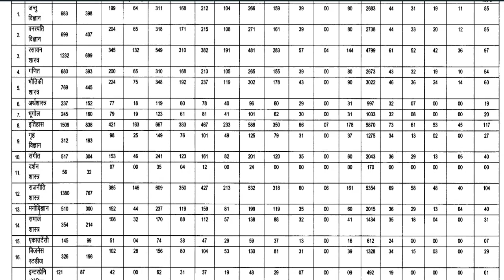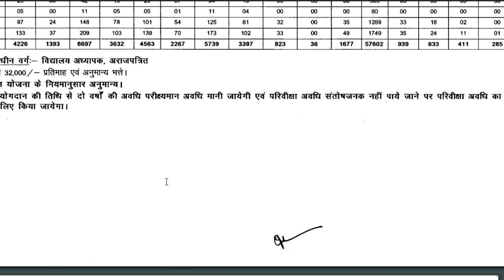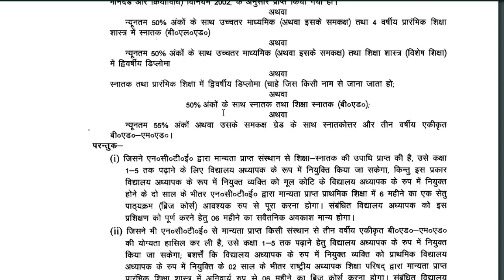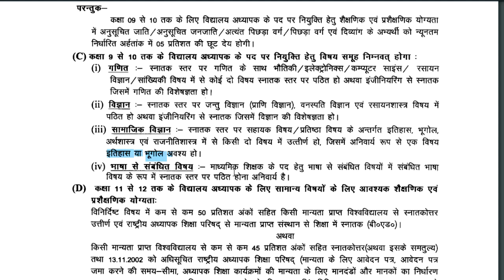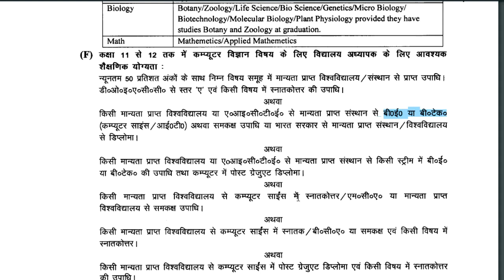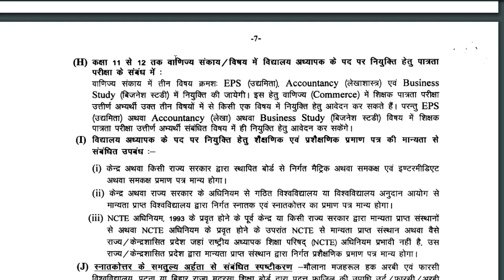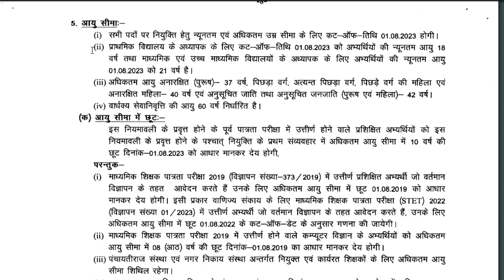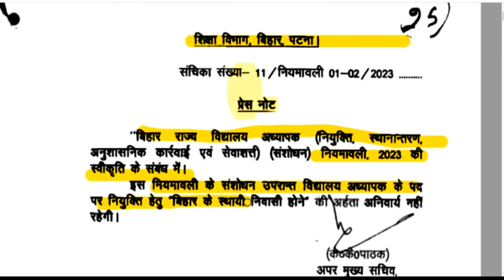1 लाख 70 हजार सरकारी परमानेंट शिक्षक भर्ती मे अब बाहर राज्यों से भी कर सकते APPLY | gov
1 लाख 70 हजार सरकारी परमानेंट शिक्षक भर्ती मे अब बाहर राज्यों से भी कर सकते APPLY | gov